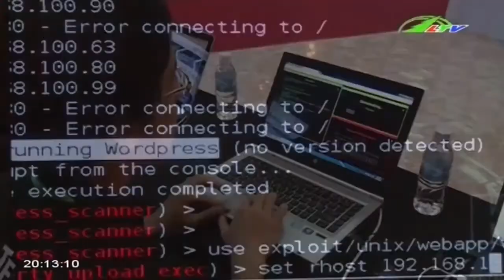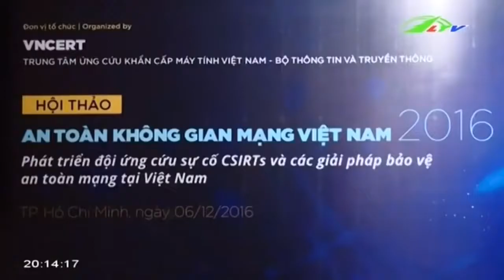Công an giúp dân khắc phục thiên tai LTV | Xã hội Lâm Đồng TV